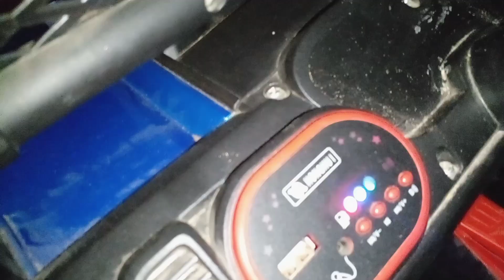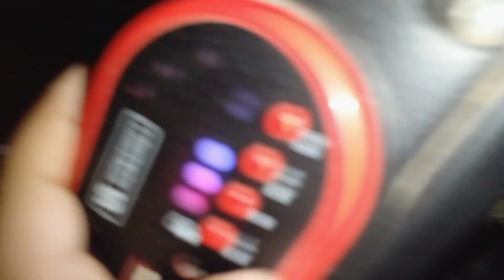3 October 2024